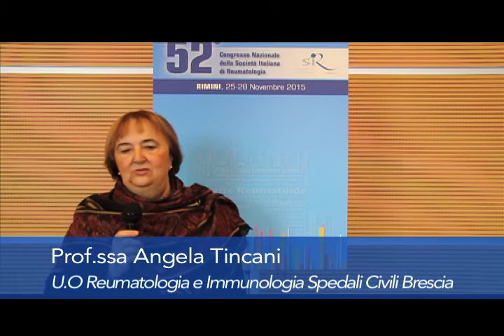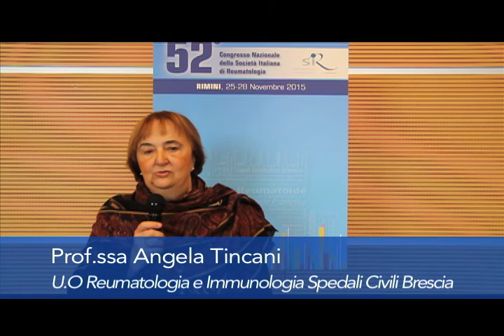SIR 2015 - Professoressa Angela Tincani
52° Congresso Nazionale della Società Italiana di Reumatologia (SIR) | Rimini, 25-28 novembre 2015 | Intervista alla Professoressa Angela Tincani, U.O. di Reumatologia e Immunologia Clinica agli Spedali Civili di Brescia, sulla salute delle donne con malattie reumatiche.